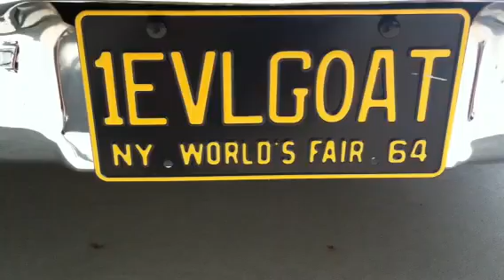GTO bad ass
LSX 427 supercharged